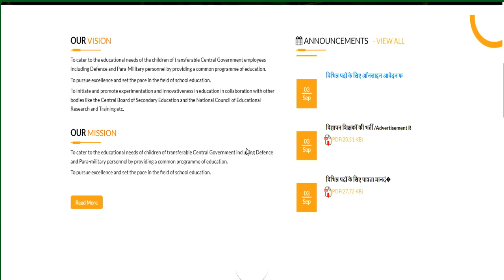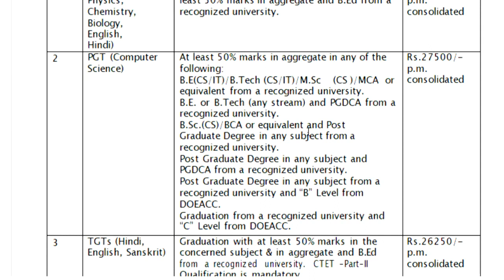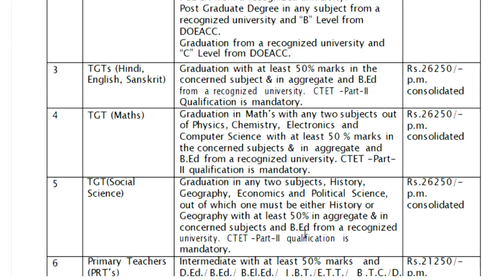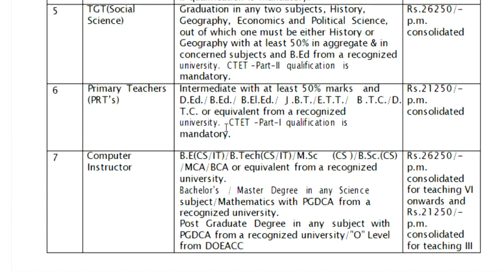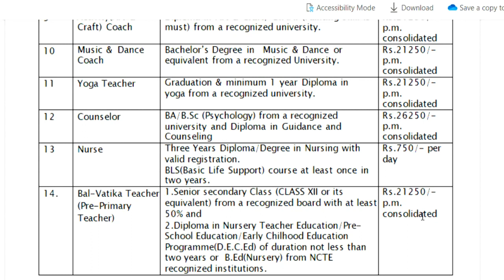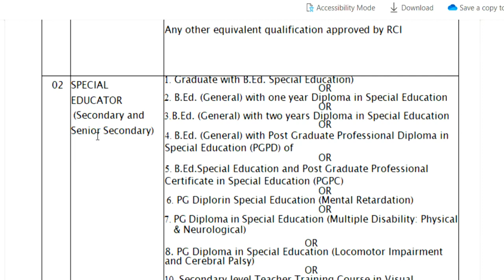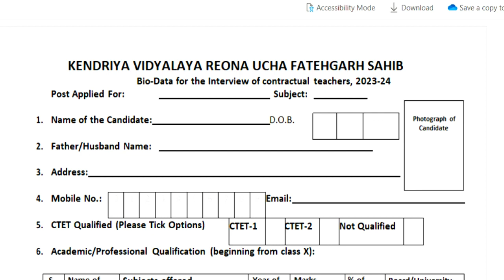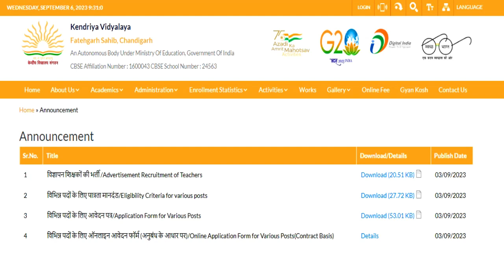केन्द्रीय विद्यालय नई शिक्षक भर्ती 2023 || बिना CTET भी Apply करे || बिना अनुभव के बने शिक्षक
केन्द्रीय विद्यालय नई  शिक्षक भर्ती  2023 || PRT TGT PGT vacancy || बिना अनुभव के बने शिक्षक ||KVS Teacher Recruitment 2023 || PRT TGT PGT vacancy || बिना अनुभव के बने शिक्षक || No Examkendriya Vidyalya Teacher Recruitment 2023 || PRT TGT PGT vacancy || NO EXAM || salary -26,250